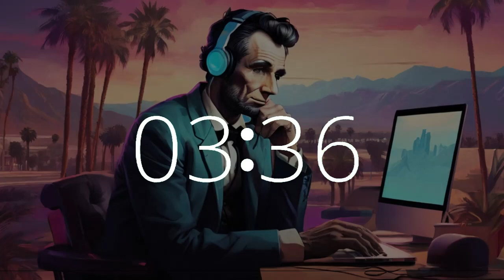22 minute timer lofi music Presidents Day